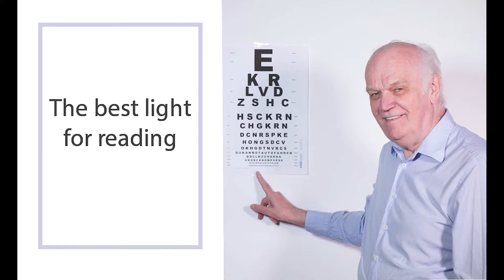Leo Angart - The Best Light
Leo Angart, the world-renowned vision trainer, holds workshops all over the world and teaches children and grownups how to restore the eyesight naturally, only by exercising their eyes.